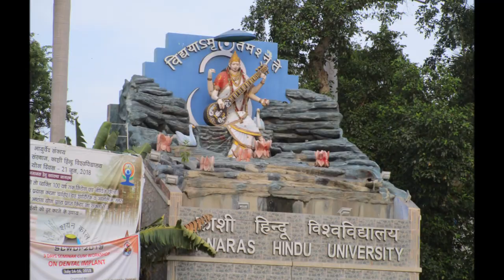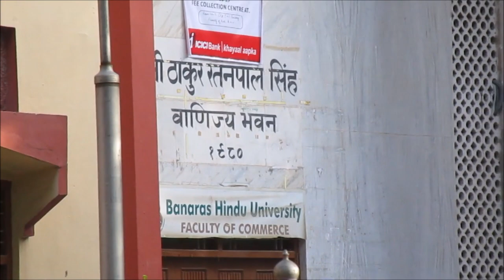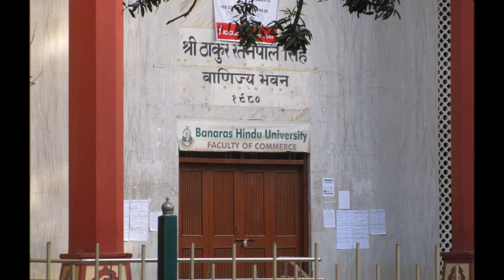BANARAS HINDU UNIVERSITY || bhu || short preview video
banaras Hindu university bhu is a one of the Asian beggeset campus university

bhu is a awesome university

full of natural feeling

greenery is must

this video is a short preview of main gate bhu;  faculty of commerce and ba faculties

so watch the video for know about banaras Hindu university

bhu has own iit

and all the faculties of various stream

it is the first university which provides largest course of various streams

Online classes
Online_classes